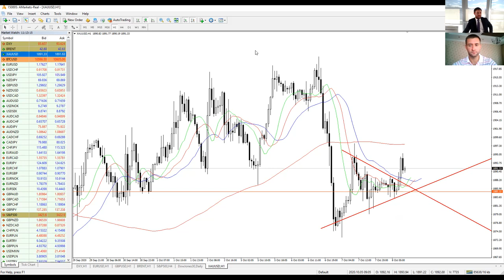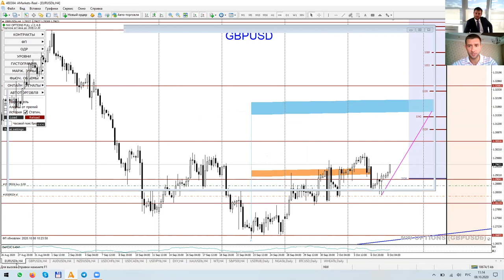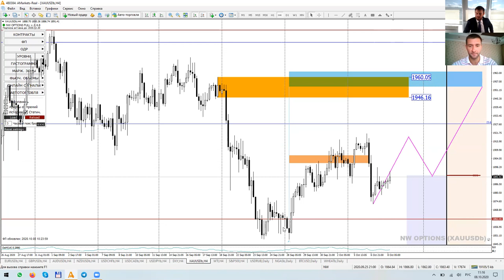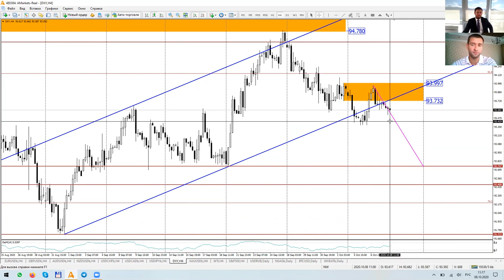Артем Деев vs Денис Ковач: торговые идеи по DXY, GBPUSD и XAUUSD | AMarkets